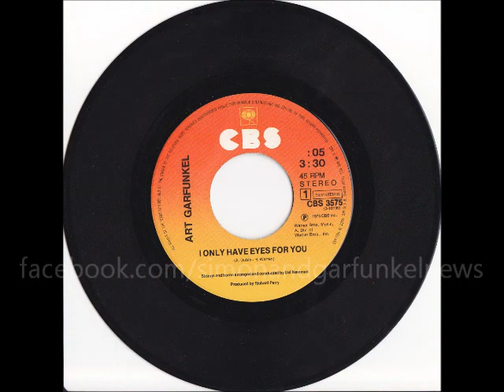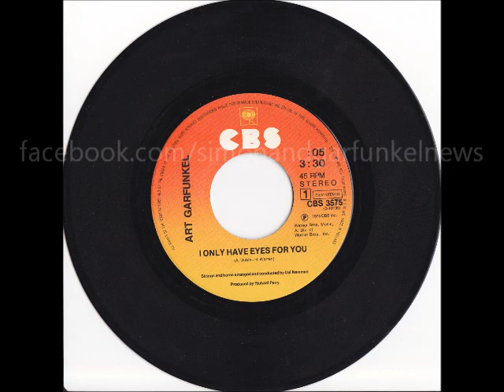Art Garfunkel - I Only Have Eyes For You (Audio)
On October 25, 1975, Art Garfunkel was at No.1 on the UK singles chart with 'I Only Have Eyes For You' (A. Budin, H. Warren) - 2 weeks at #1, 11 weeks on the chart.